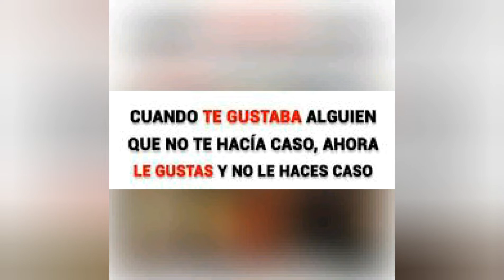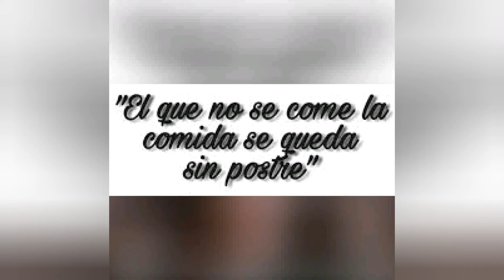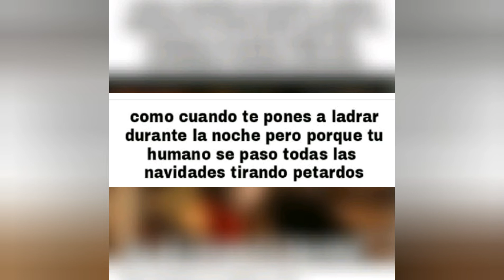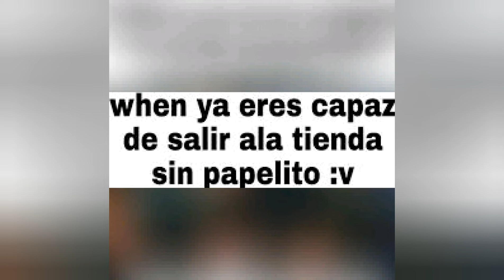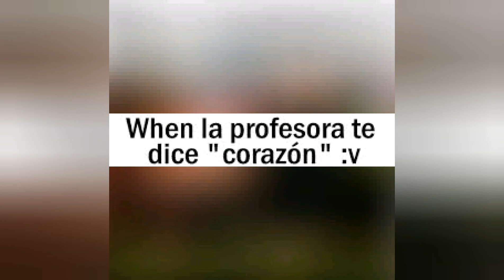Memes en 5 minutos #1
Hola amigos este es un video de memes en 5 minutos espero que les guste y no se olviden pasar viendo mis otros videos